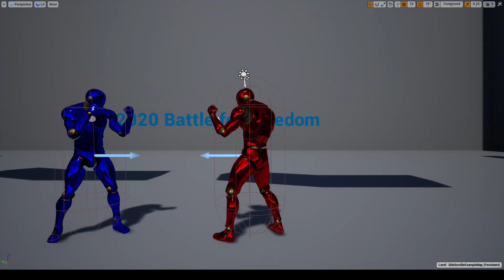UE4 Fighter Test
Made with Unreal Engine 4